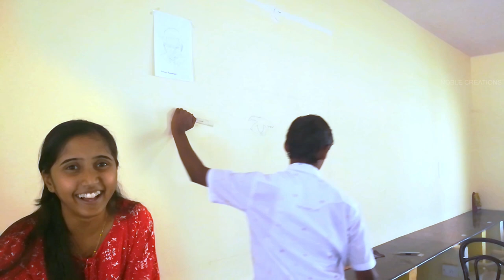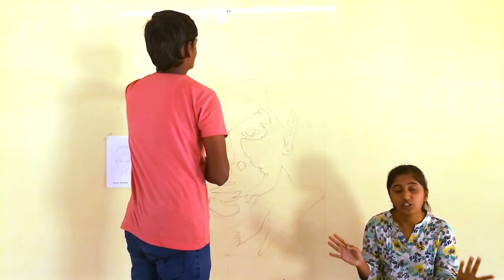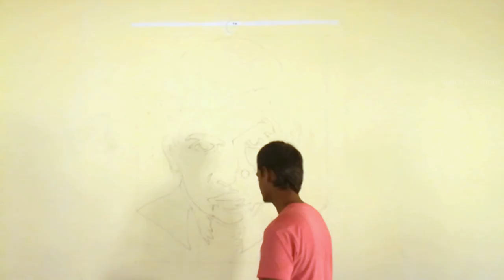Wall art of srinivasa Ramanujan ||Vlog|| GFGC Tumkur || Clear Sketch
Hi guys this is my first wall art.
We took 3 days to complete this video. I used acrylic paint. I hope you guys like this video and my painting.This painting made in my college GFGC TUMKUR.